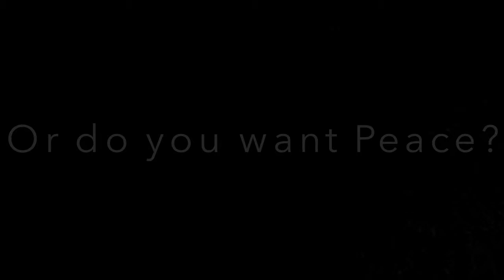Peace And Freedom SPOT (Hit)